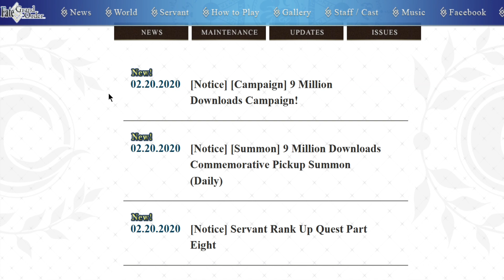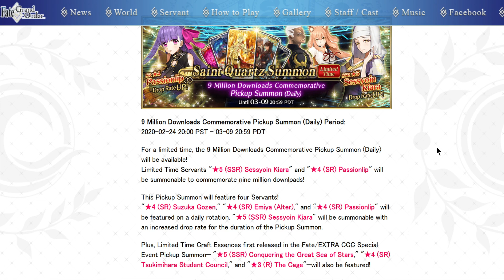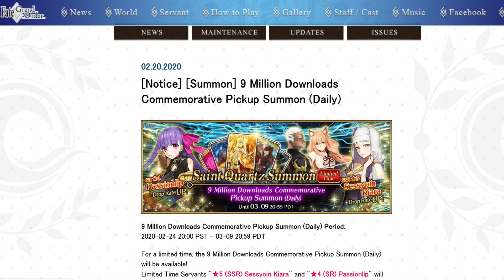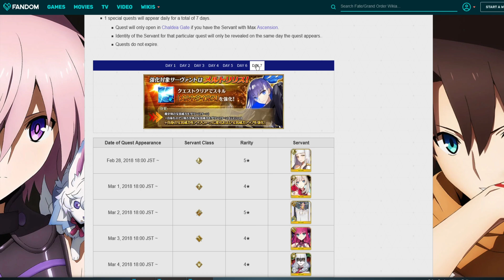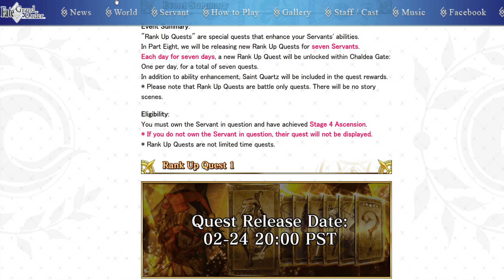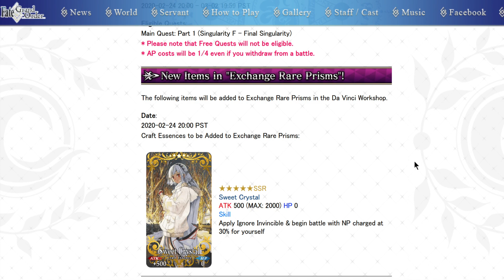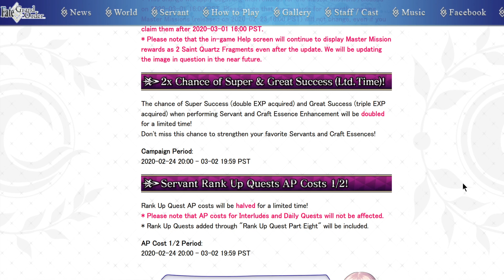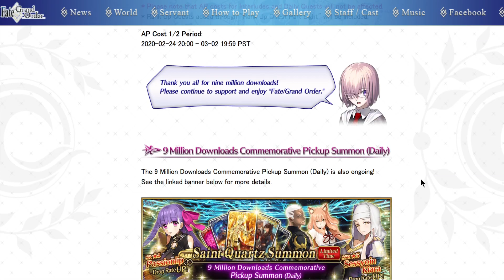FGO NA 9 Million Download Campaign Information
Finally saint quartz fragments update is here 2 - 3